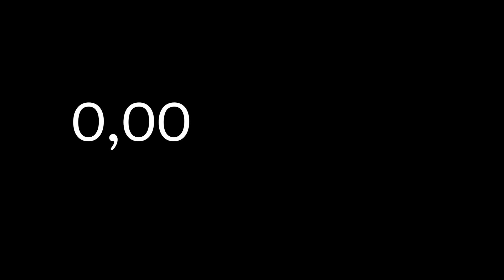Aprenda a enxergar o caminho que a luz faz! (experiência de química)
Já viu nos FILMES DE AÇÃO aquela fumaça que colocam para saber onde está o laser de proteção de algum lugar que guarda algo muito VALIOSO? 💥

Sem a fumaça não conseguimos ver o laser, mas com ela a gente consegue ver direitinho o caminho que a luz vermelha faz...

Hoje iremos aprender como a LUZ se comporta e como podemos ver o caminho que ela percorre através do fenômeno conhecido como EFEITO TYNDALL! ⚡

Se você quiser mais, você pode fazer parte do nosso CLUBE DE ASSINATURAS DO CIENTISTA CRIATIVO e receber experiências de eletrônica e robótica para fazer em casa!  Saiba mais em:

Roteiro - Frank Braga
Edição e Finalização - Vitor Moreira